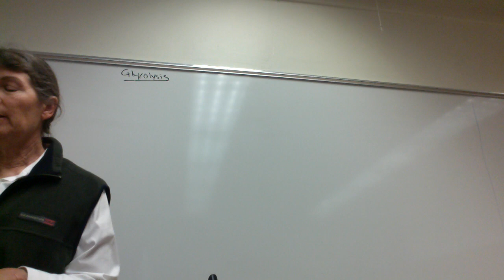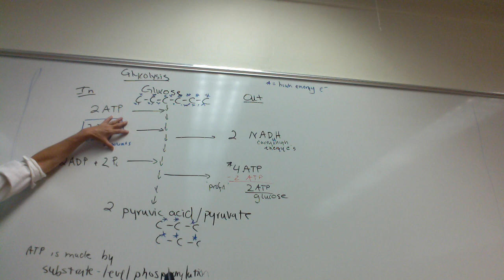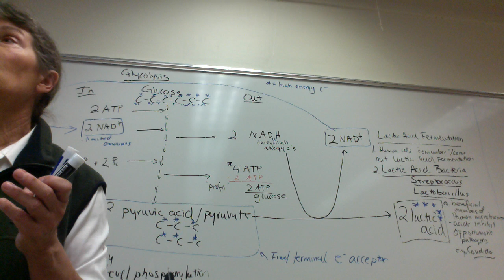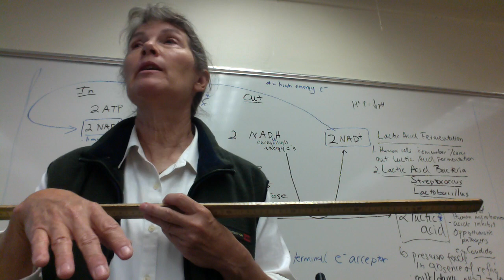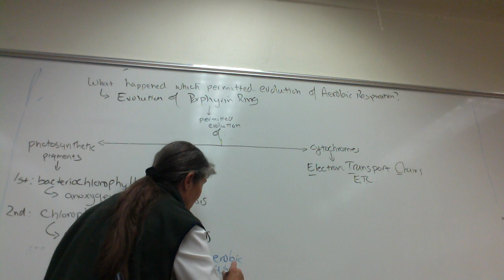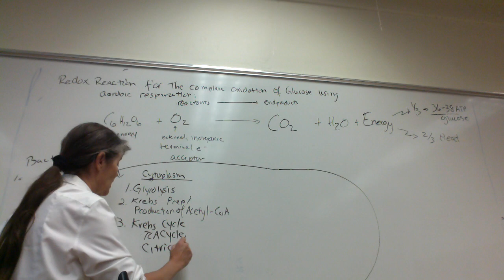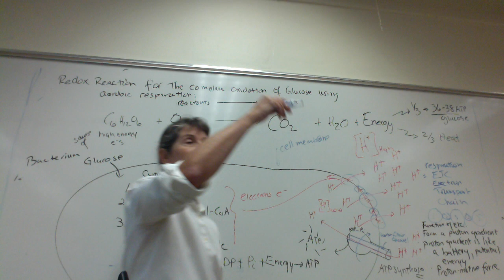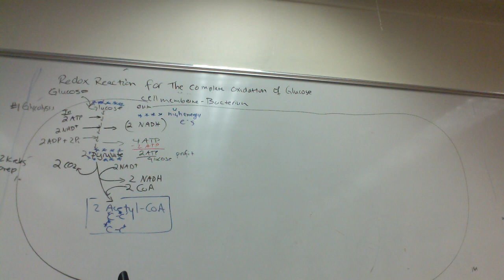movie Lecture Unit Metabolism Ppt 4 oct 1 2019